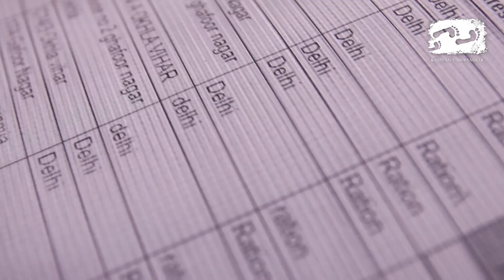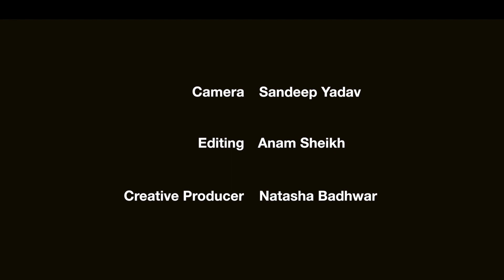Stranded, Cruelty and Compassion in India’s Lockdown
Directed by Natasha Badhwar, Karawan e Mohabbat, India